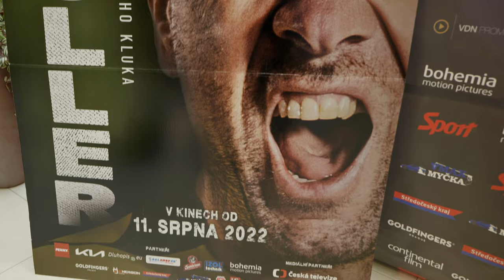Jan Koller Příběh obyčejného kluka - premiéra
Slavnostní premiéra filmu Jan Koller Příběh obyčejného kluka v Slovenském domě v Praze.